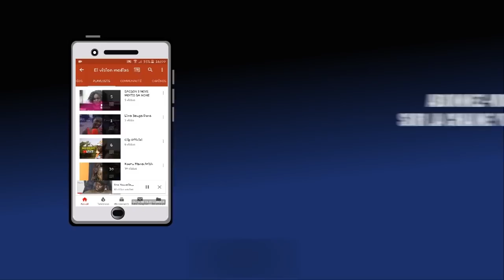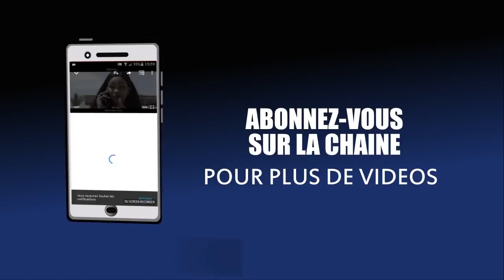Dalou way yi - beerndee magal gui